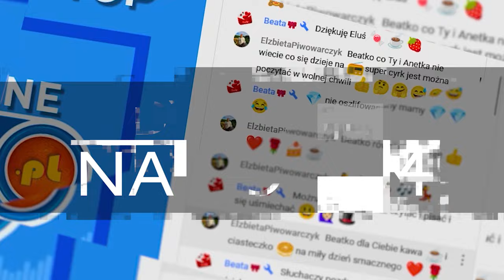Dobrze Cię Widzieć, Oficjalny Zwiastun Kanału - Szlagierowo.pl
Oficjalny kanał muzyczny szlagierowo.pl.
Kanał powstał na potrzeby i promocję telewizyjnej audycji jakim jest:
Lista Śląskich Szlagierów-Szlagierowo pl.
Program istnieje na telewizyjnym i radiowym rynku muzycznym  ponad piętnaście lat.
LSS wypromował wiele artystycznych osobistości na szlagierowym rynku,
między innymi takich wykonawców jak: Damian Holecki,  Duet Karo, Mirosław Szołtysek,
Duo Fenix-Dwa Fyniki, Karpowicz Family, Mariusz Kalaga, Andy&Lucia, Mona Lisa,
Mirosław Jędrowski, Teresa Werner, Brygida i Robert Łukowscy, Blue Party, Paweł Siluk-Steiner,
Tim Fabian oraz  wielu innych.
Pomysłodawcą i producentem tego programu jest Jan Musialik.
Masz swój teledysk, który chcesz wyemitować bezpłatnie na kanale naszym kanale ?

Zostań Patronem LSS Szlagierowo.pl !